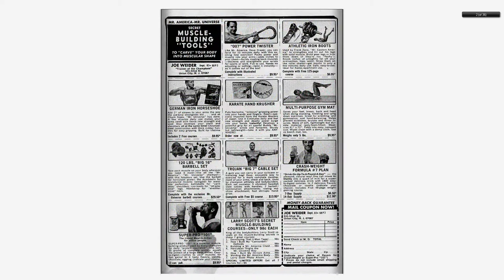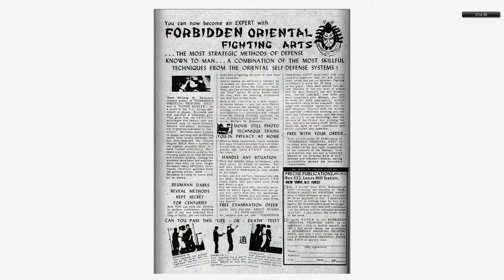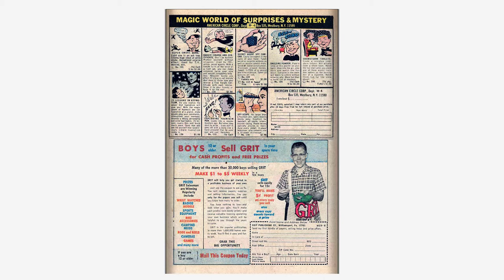196807 Sgt Fury v1 056